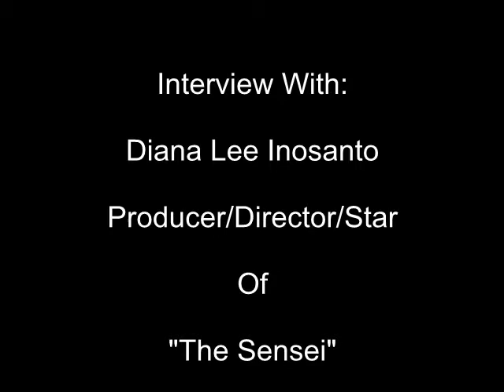Interview With Diana Lee Inosanto, Director of "The Sensei"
Set in the late 70s and early 80s when AIDS was first ravaging both urban and rural communities throughout America, The Sensei recreates the intolerant hysteria that ostracized those who first took ill, and the rampant homophobia within martial arts schools that denied young gays the opportunity to learn how to defend themselves against hate crimes accelerated by fears of the disease. Though nearly 30 years ago, attitudes have not changed as much as one might expect. When The Sensei screened in early December on World AIDS Day at the Anchorage International Film Festival, Inosanto received an enthusiastic standing ovation even as one guy told her his black belt would be stripped away if he took in a gay student. Since then she has received support from gay martial artists who remain closeted or others who feel they cannot openly take a stance.

Diana Lee Inosanto (born May 29, 1973) is a Filipino American actress, stuntwoman, martial artist and film director. Inosanto grew up in Torrance, California, and is the daughter of Dan Inosanto and Sue Ann Reveal, and godchild of Bruce Lee, after whom she was named. As a single mother she raised a son with autism. In 1995 she married Ron Balicki, one of her father's former students, and with whom she has two sons.

Inosanto grew up surrounded by the martial arts world, studying many forms including Jeet Kune Do which she learned from her father, Dan Inosanto, who was a student of Jeet Kune Do founder Bruce Lee. She has appeared on the cover of numerous martial arts magazines including "Black Belt," "Martial Arts," "Inside Karate," "Self Defense," and "Inside Kung Fu." Diana was named Woman of the year by Black Belt Magazine 2009. (Wikipedia)

THE SENSEI is available for purchase on DVD at Amazon.com now! Additionally, the film is now released digitally through multiple platforms including Netflix.com,Amazon .com, Blockbuster.com, CinemaNow.com, Dish Network, EchoStar, iNDemand, COX ONDemand, Time Warner Cable ONDemand, Comcast Cable ONDemand and iTunes.